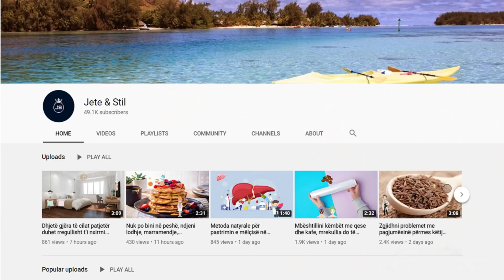Receta e kësaj plake nuk ka sëmundje që nuk e shëron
Lani fillimisht boronicat dhe manaferrat dhe vendosini në një kavanoz të madh . Hidhni verën derisa t’i mbuloni . Vendosini në frigorifer për 48 orë . Më pas hidhni rakinë , mjaltin dhe sheqerin dhe përziejini mirë . Lëreni mënjanë për 7 ditë . Më pas është gati për t’u përdorur.

First wash the blueberries and berries and place in a large jar . Pour the wine until covered. Refrigerate for 48 hours. Then add the brandy, honey and sugar and mix well. Set aside for 7 days . Then it is ready to use .